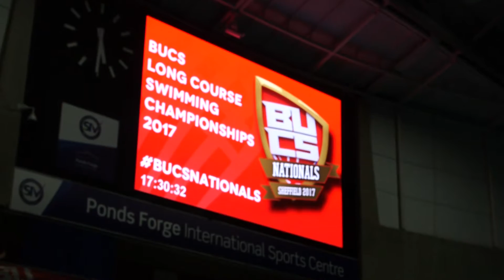SWIMMING: Olympic silver medallist Jazz Carlin relishes BUCS Nationals return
Jazz Carlin was all smiles after some strong performances at the 2017 BUCS Nationals, where the Olympic silver medallist guest-starred as part of the British Swimming team with a view to regaining full fitness after her post-Rio break.